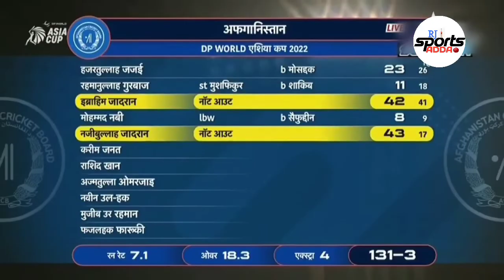Afghanistan vs Bangladesh after match point table l AFGVSBAN highlights l Asia Cup new point table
najibullah zadran batting
Mujibur Rahman bowling
Rashid Khan bowling
Asia Cup T20 match highlights
ban vs afg full match highlights
afg vs ban full match highlights
Asia Cup 3rd T20 match full match highlights